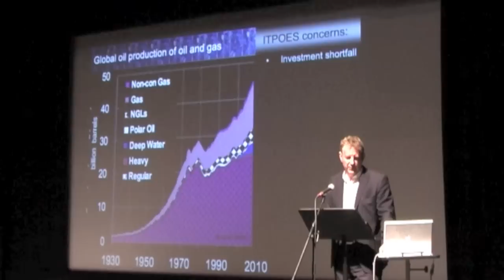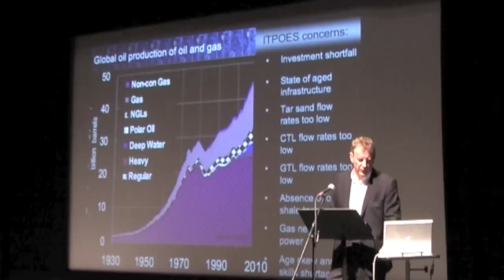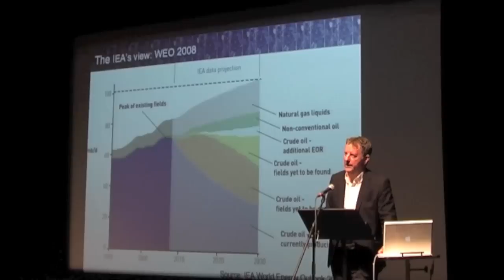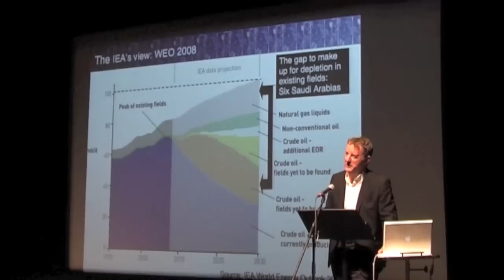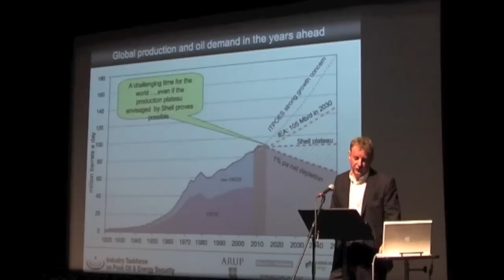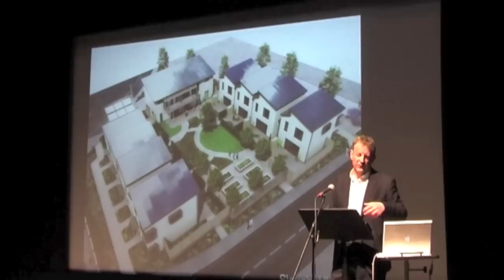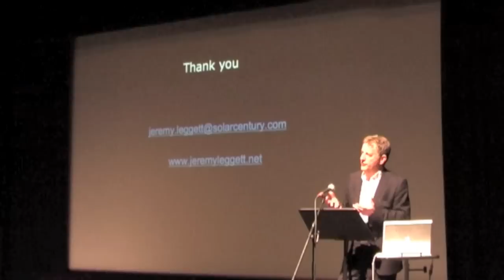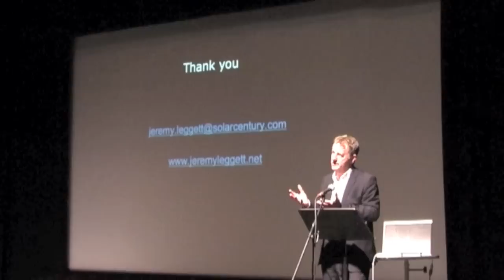Jeremy Leggett Part 3.mov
Jeremy Leggett talks about Peak Oil and the responses needed from government and industry to deal with the coming energy crunch